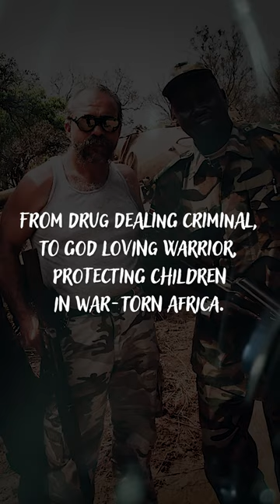MACHINE GUN PREACHER - Sam Childers Speaks at the GRAND OPENING of The Global Temple Nov 14 2023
Come hear the remarkable journey of "One Man's War" to save the children of South Sudan on Tuesday, November 14th at 7:00 pm at the Grand Opening of The Global Temple communications facility in Rio Rico, Arizona (45 minutes south of Tucson- call for details), located on the campus of Avalon Organic Gardens & EcoVillage.

Sam Childers, is better known as the Machine Gun Preacher.

Childers life is the basis of a movie starring Gerard Butler. It centres around his transition from a drug-dealing biker to a man who found God and turned his focus to rescuing kids in some of Africa's most dangerous areas.

Sam believes that whoever hears his story will have hope for their life, "If they just take a little bit of that story in,” he said. “Just look deep into my story, if God can change me and use me... Imagine what he can do for you."

Sam Childers is a biker... who decides to go (late 90's) to East Africa to help repair homes destroyed by civil war. Transformed by the horrors he sees, Sam ignores the warnings of more experienced aide workers and breaks ground for an orphanage in the heart of territory controlled by brutal renegade militias. But establishing a shelter is not enough...determined to save as many lives as possible, Sam & his team go into enemy territory to rescue kidnapped children.